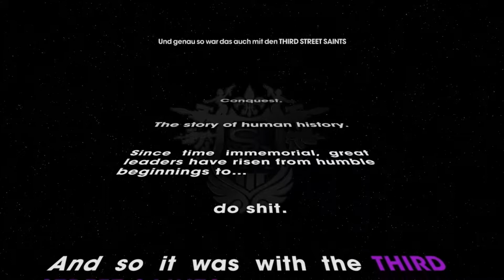Let's Play Saints Row - The Third #1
Ein Feuerwerk von bösartigen Anspielungen und grotesker Überzeichnung. Großartig! Das ist Unterhaltung.
Wegen des Sounds hier im ersten Video. Dieses Mal hab ich es zu leise eingestellt, weil sonst immer geklagt wird, dass ich zu leise bin. In zweiten Video wird das besser, da war mir das bei der Nachbearbeitung auch aufgefallen und ich hab es umgestellt.

Developed by Deep Silver Volition, LLC. Saints Row, Deep Silver and their respective logos are trademarks of Koch Media.